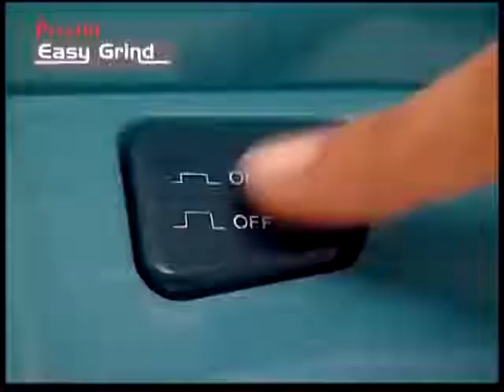Ad Film Maker in Chennai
Dream Adz is We specialize in all types of advertising including Radio ads, TV ads, Theater ads, Corporate video production, Product demo video, Newspaper ads, Packaging Design development and production, creative designs for brochure and other print promotions services.